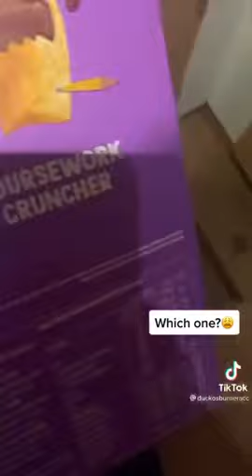Which choco larva are you